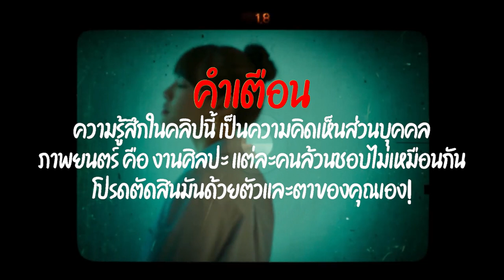SLR กล้อง ติด ตาย | รีวิวสั้นๆ (ที่ไม่ค่อยสั้นเลย)